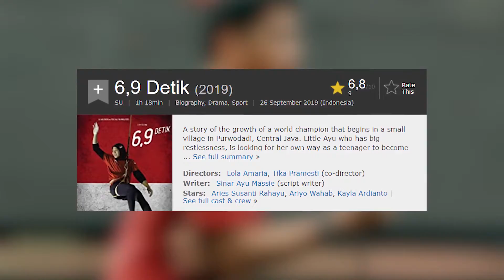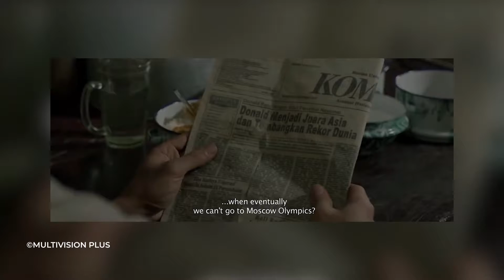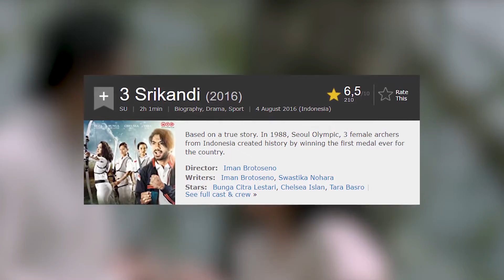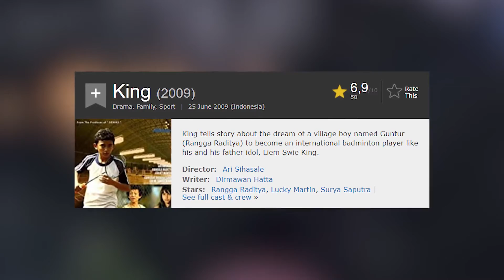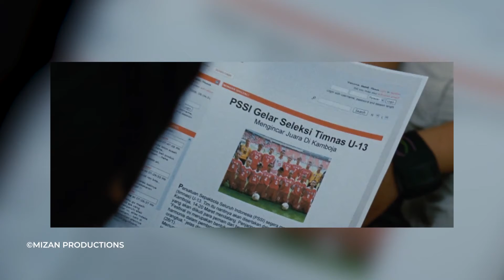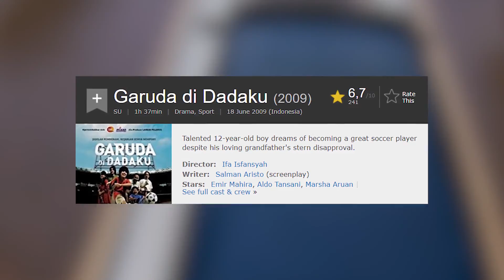5 Film Olahraga Terbaik di Indonesia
5 Film Olahraga Terbaik di Indonesia. Heyy bree masih sama gw rie di konten 5 film yang hari ini gw mau kasih kalian rekomendasi film-film dari indonesia lagi yang bergenre sport atau olahraga, gw jamin film-filmnya pasti bisa menghibur kalian.